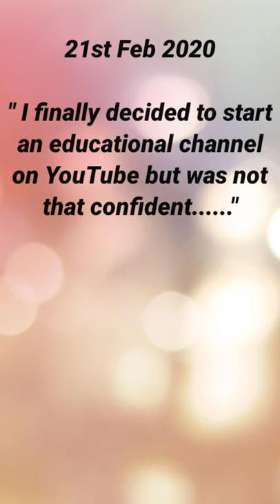The Rhino Charge || 1000 Watt Body Charge-Up by Jafar Memon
Here is a small give away to my YouTube family.
Though its not any materialistic gift but it will definitely help you in every phase of your life.

"The RHINO 🦏 CHARGE⚡⚡⚡" try kare aur Comment me apna experience Share kare.

I am grateful to each and every viewer and I don't have enough words to thank you All.

I hope so you will keep loving and supporting our beautiful channel Lesson Diary !

Pixabay.com ) You may find complete playlists of all the videos available on our channel LESSON DIARY

12th Statistics Gujarat Board below👇

PART-1

Part 2

Ch-3 Normal Distribution Curve
(Will be recorded soon)